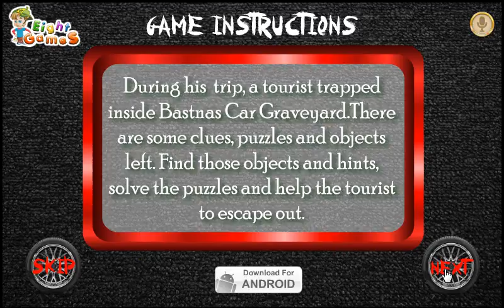Bastnas Car Graveyard Escape By EightGames WalkThrough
During his US trip, a tourist trapped inside the Bastnas Car Graveyard.There are some clues, puzzles and objects left. Find those objects and hints, solve the puzzles and help the tourist to escape out.